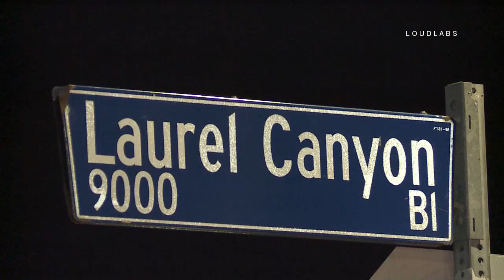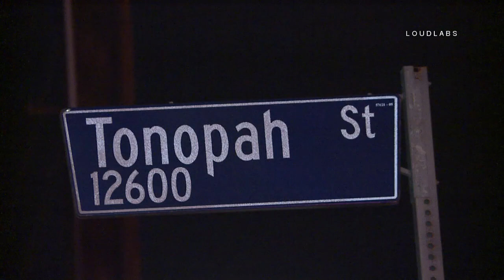Possible Fatal Auto Vs Bike / Sun Valley 11.15.18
SUN VALLEY - At approximately 2213, LAPD and LAFD responded to reports of an auto vs bike traffic crash. Arriving units found a female that had been struck by a vehicle while riding her bicycle along Laurel Canyon The victim was rushed to the hospital in critical condition. LAPD is treating the investigation like a fatal crash. Laurel Canyon Is shut down in both directions between Tonopah & Palm Dr. The driver remained at scene and  DUI is not a factor in this crash. LAPD VTD is handling the incident.